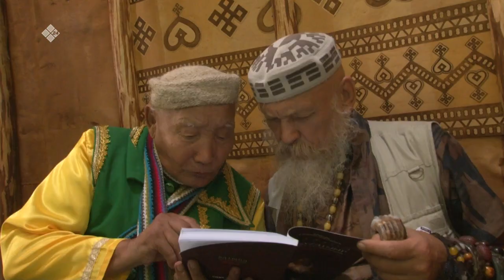В передаче «Аал Луук мас» доктор философии Вера Соловьева (штат Мэриленд) (01.06.22)